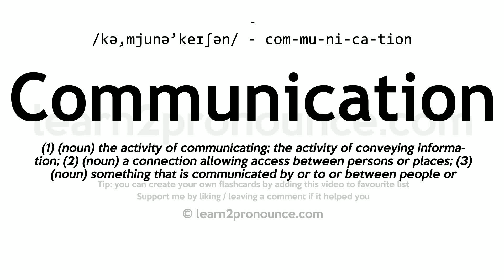Pronunciation of Communication | Definition of Communication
Communication pronunciation | How to pronounce Communication in English?
/kə,mjuːnə`keɪʃən/
Meaning of Communication | What is Communication?
(1) (noun) the activity of communicating; the activity of conveying information; (2) (noun) a connection allowing access between persons or places; (3) (noun) something that is communicated by or to or between people or groups;
What is Communication | Communication meaning and definition?